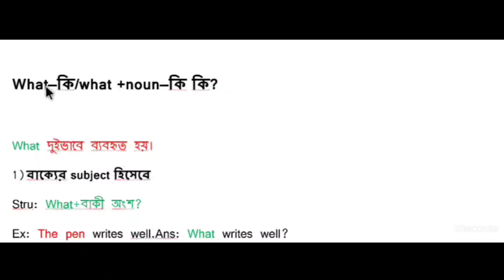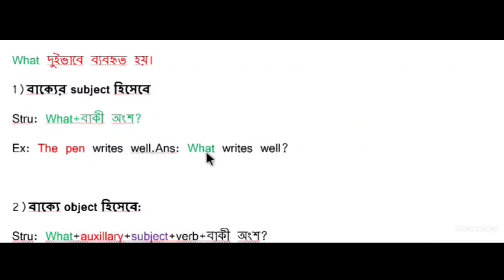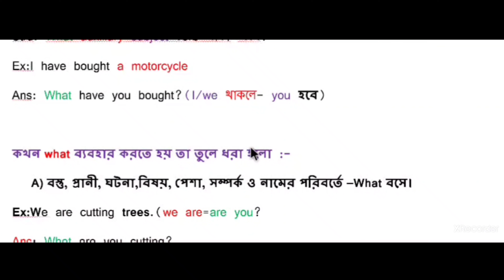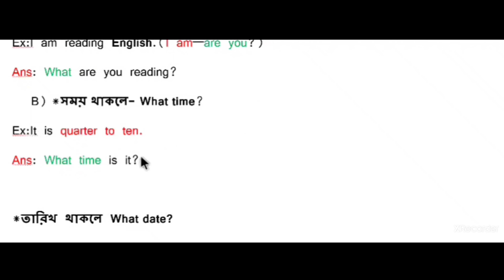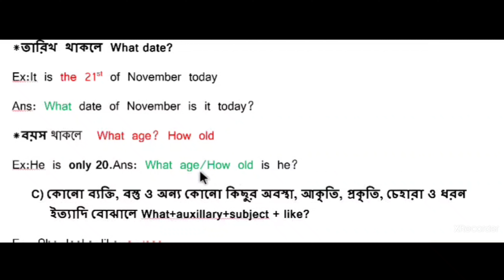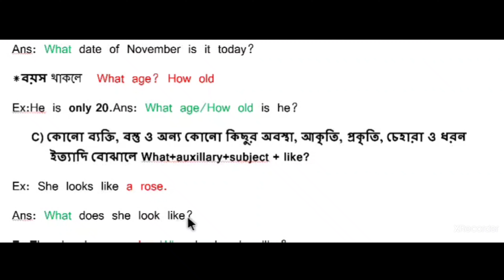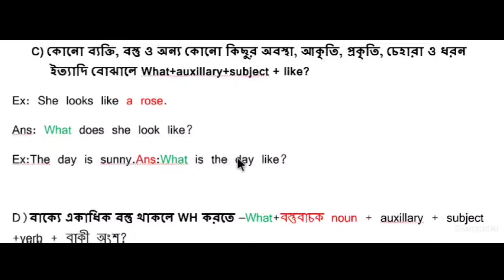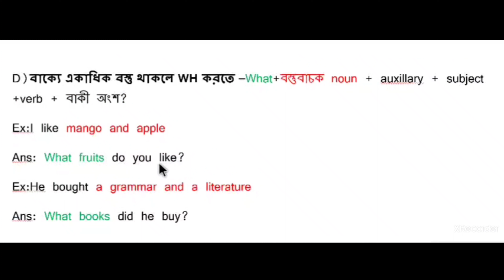Frame WH Question using "What"/How to make WH Question with "What"/WH Question making in English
Dear learners,

Nazmul English Teaching Home#